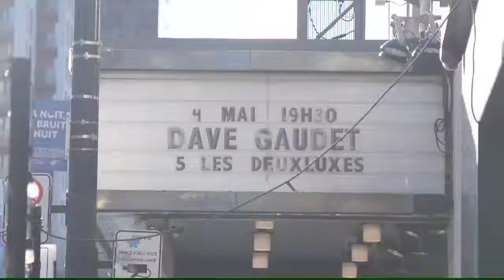DAVE GAUDET - LA LÉGENDE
Première médiatique au Club Soda le 4 mai 2022!

Spectacle produit et écrit par Dave Gaudet lui-même, La Légende est un spectacle de Stand-Up pur de style américain avec de la musique, des performances et de la danse entre les anecdotes disjoncter sur la vie de l'humoriste. Traitant de thèmes sérieux comme la sobriété, la pandémie ou le nightlife, le public pourra en apprendre plus sur Dave par ses histoires plus personnelles sur sa femme et sa fille, ou encore sur son don à toujours faire partie d'une anecdote!

Ce spectacle n'est pas juste un show, c'est un événement à ne pas manquer!